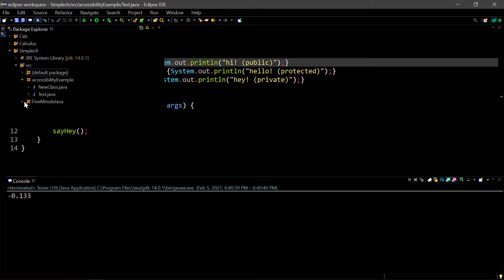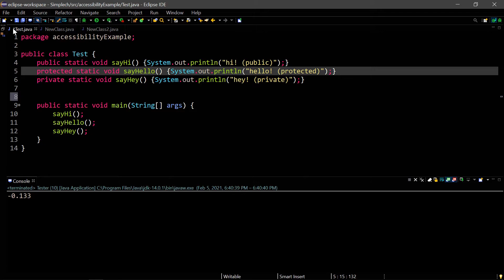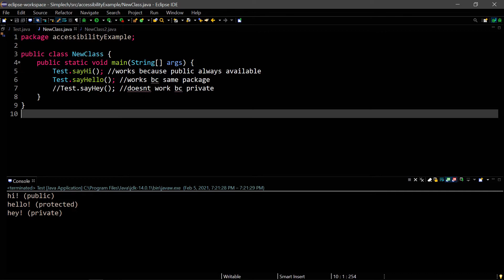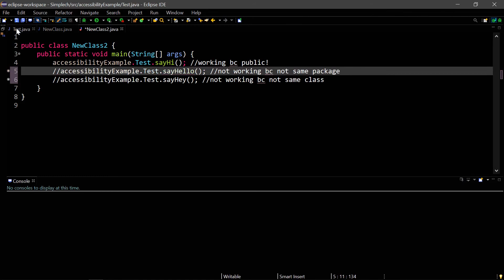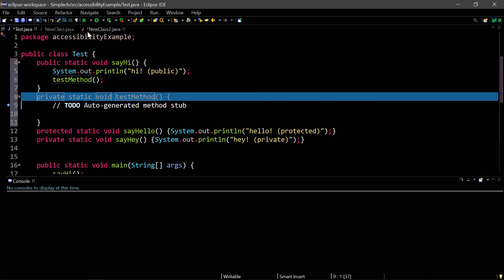Public vs Private Methods in Java